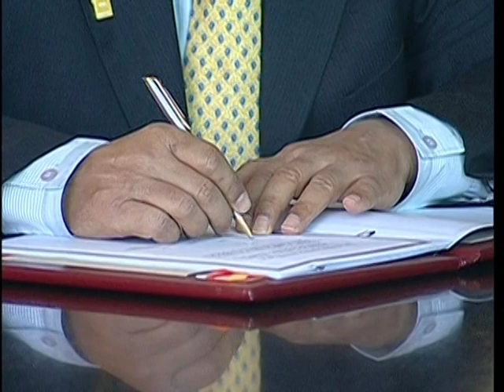Brasil e Índia assinam acordos bilaterais nas áreas de meio ambiente e tecnologia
NBR NOTÍCIAS - 16.07.14: A presidenta Dilma Rousseff recebeu nesta quarta-feira (16), em Brasília, a visita do primeiro-ministro da Índia, Narendra Modi. Os chefes de Estado assinaram diversos acordos bilaterais em áreas como educação, defesa, ciência e tecnologia. Um dos documentos prevê cooperação no setor de meio ambiente e conservação de recursos hídricos, além do uso de imagens de satélite indiano no combate às queimadas.